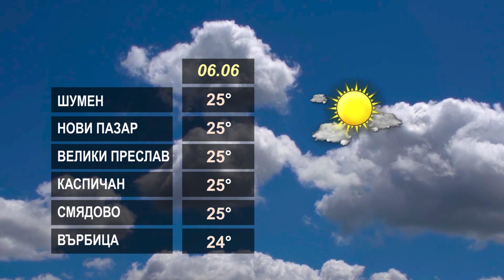ВРЕМЕТО 06 06 2023